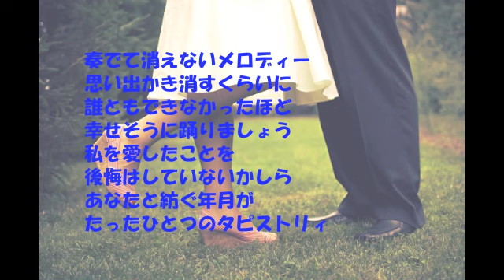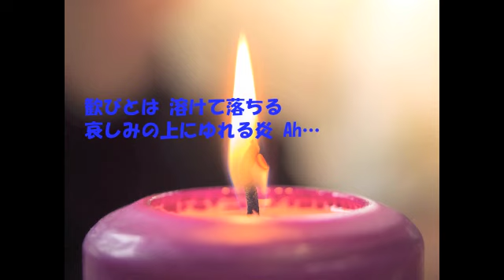【Queens followsユーミン♪】松任谷由実 輪舞曲 歌ってみました（宅録）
【Queens  followsユーミン♪】始まりました〜（*´▽｀*）

ユーミンの曲は、ほとんど歌える曲が無いので、
歌える曲を選びました〜(^_^;)

皆さまのご参加お待ちしています〜。